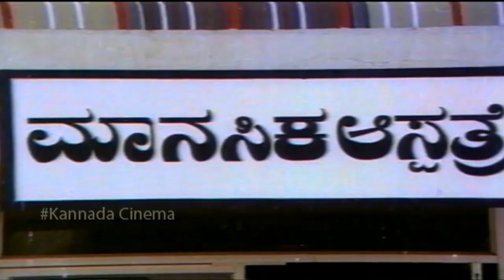Kannada Scene || Thayiye Nanna Devaru Movie Scenes || Kannada Hits || Full HD